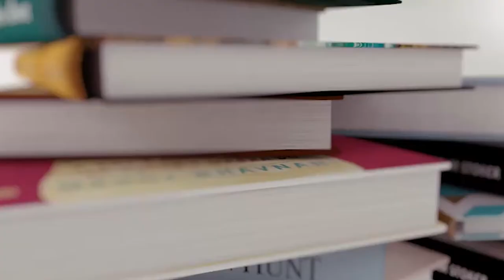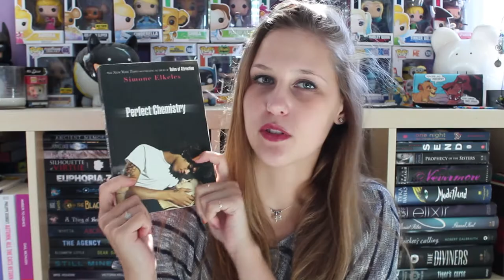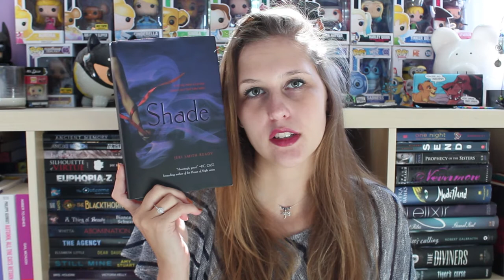Top 5 Wednesday | Inaccurate Book Covers